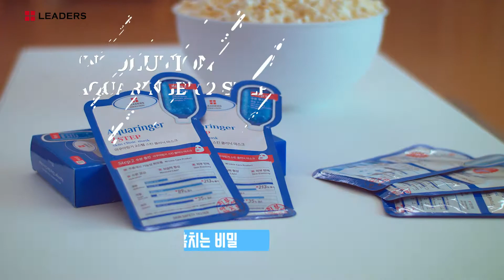2D영상-리더스코스메틱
안녕하세요. 둥근별VR입니다~
VR영상, VR사진, 항공촬영, 홈페이지 제작합니다!!
감사합니다.